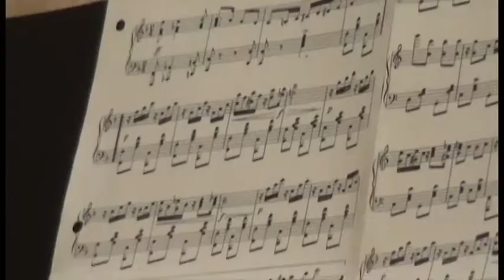Adams & Brier "Pride of Bucktown" by Robert S. Roberts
Elliott Adams and Tom Brier play another early ragtime tune, "Pride of Bucktown" in an informal, four-hand arrangement at the 2015 West Coast Ragtime Festival.